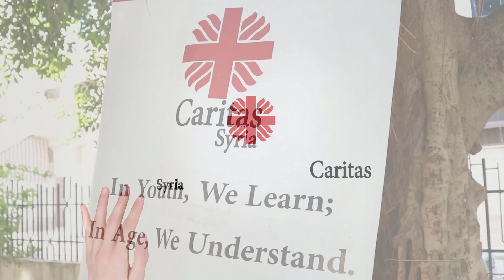ELDERLY TEACHERS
"اللقاء جميل ولكن الوداع صعب. واليوم نودعكم وقلبنا معكم. شكراً لمنظمة كاريتاس سورية بكاملها."
في ختام الجلسات الخاصة بكبار السن، ضمن المركز المجتمعي لكاريتاس سورية في مكتب الساحل بمدينة جبلة والتي استمرت على مدار أشهر عدة، نظم الفريق نشاطاً ختامياً في حديقة الطلائع، تضمن مجموعة من الأنشطة الترفيهية والتفاعلية واختتم بتوزيع هدايا تذكارية.
“Gatherings were lovely, but goodbyes are never easy. Today, as we bid farewell, we do so with hearts full of gratitude to entire Caritas Syria organization.”
After several months of dedicated Sessions for Elderly at CS Community Center – Littoral Office in Jableh, Team held Closing Event at Vanguards Park, included various Interactive and Recreational Activities and concluded with distributing Commemorative Gifts.